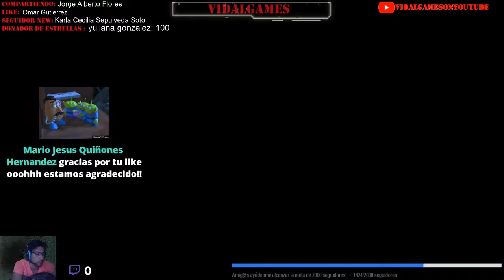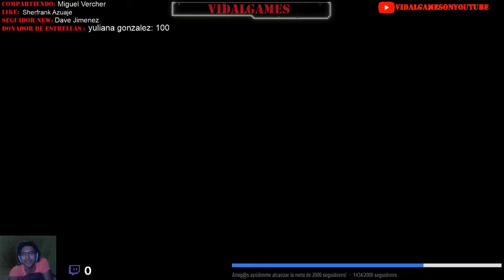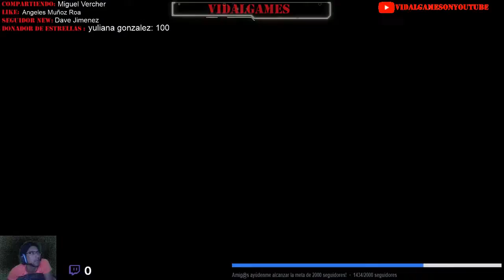Resident Evil 5 Collector's Edition.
A manquear con amigos MG Force Gaming en Resident evil 5 prt 9😊🤣!

🌠"Amig@s recuerde que ya tienen oportunidad conseguir estrellas gratis con solo ver las transmisiones"🌠

🌟 venga amigo@s apoyen para las croquetas de Kima mi gatita 🐱.

🌟🌟🌟Amig@s con las estrellas ayudan mis transmisiones 🌟🌟🌟

⭐🌟Amig@s ya también nos pueden apoyar por medio de
o

Si compartes nos apoyas mucho!! 🐱